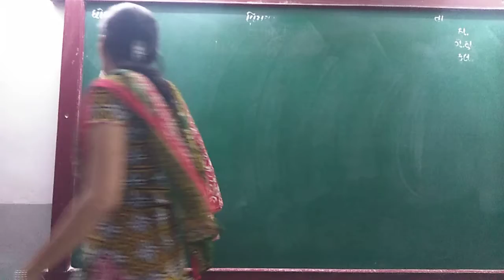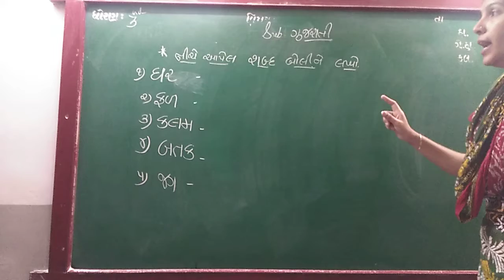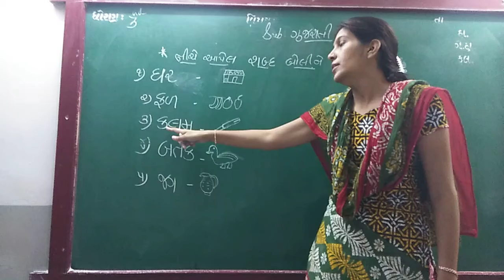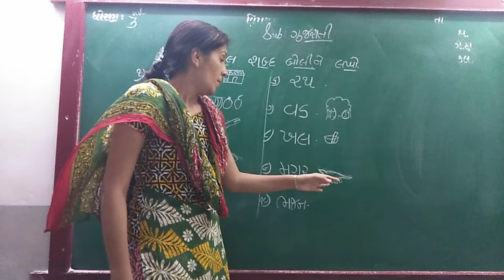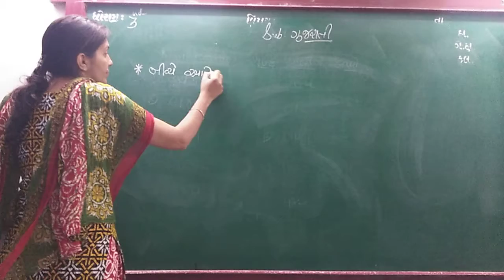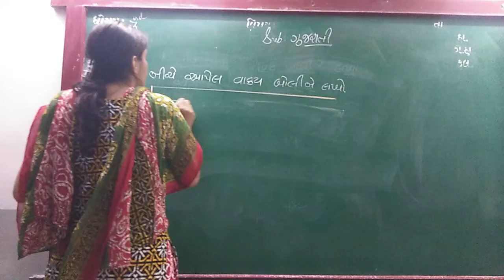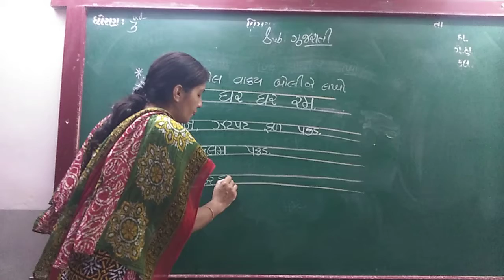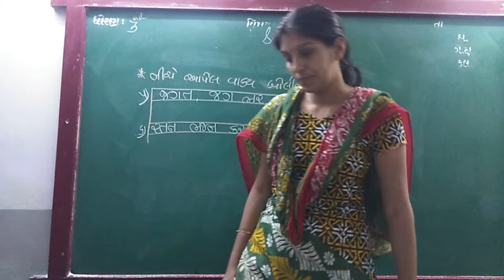ENG MED STD 3 SUB GUJ SHABD P 1